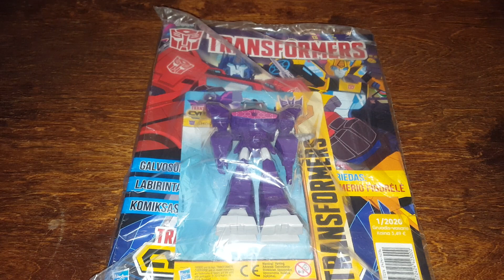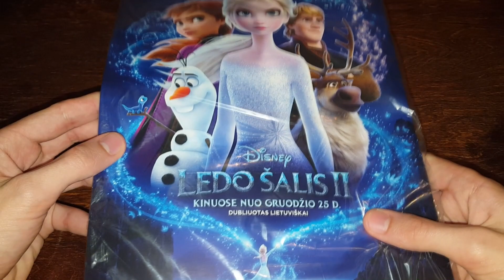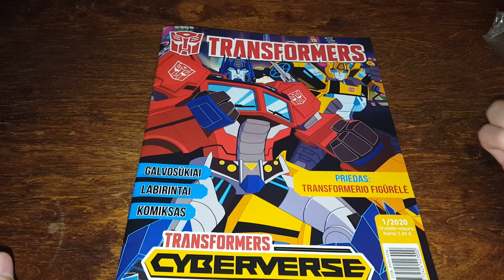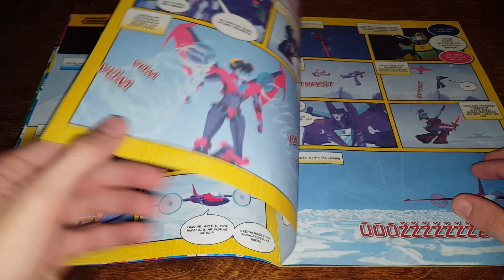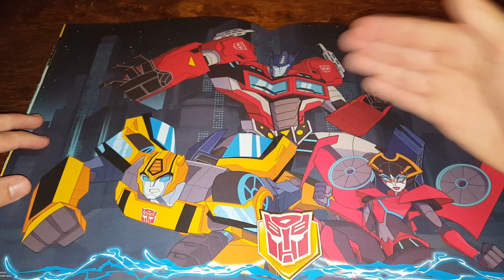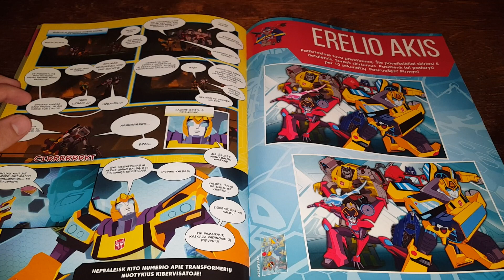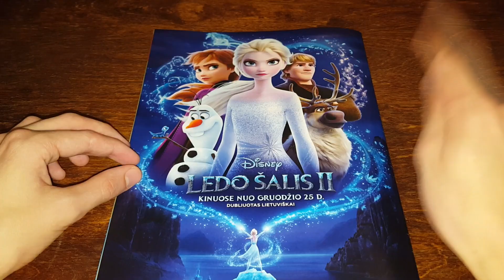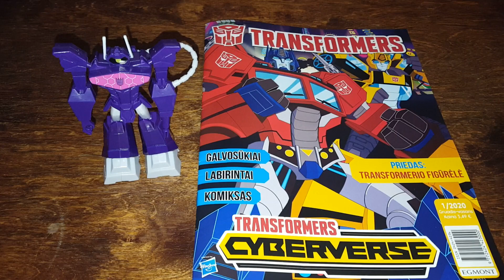Transformers Cyberverse Magazine With Shockwave